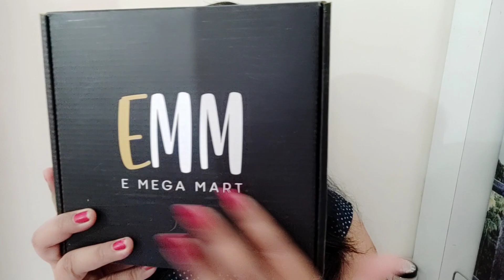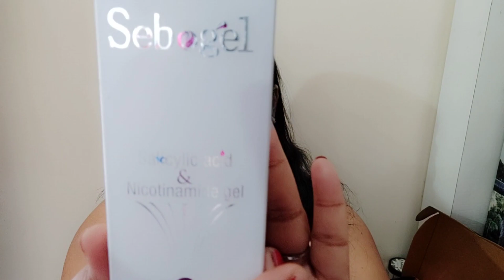Remove Blackheads And Pimples By Using Acmed Facewash And Sebogel 😍। Stay Positive With Puja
Remove Blackheads And Pimples By Using Acmed Facewash And Sebogel 😍

• The face wash for pimples controls oil and minimizes existing pimples.

• The Acmed face wash is a combination ingredients provides anti-bacterial, anti-inflammatory properties that controls acne.

• Neutralizes free radicals that causes damage.

• Fades away scars and dark spots.

Product link 👇

Acmed Facewash

🔸All the content in this channel is created by me (Stay positive with puja).
🔸 Before using any content from my video kindly take permission.

Stay positive with puja 😊